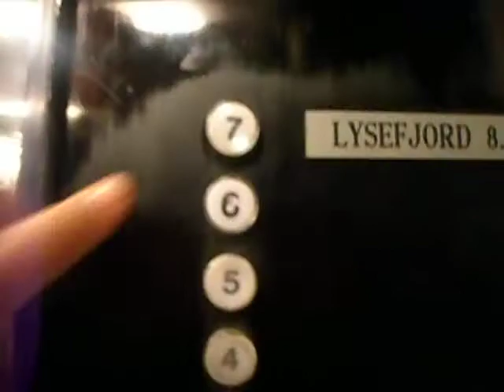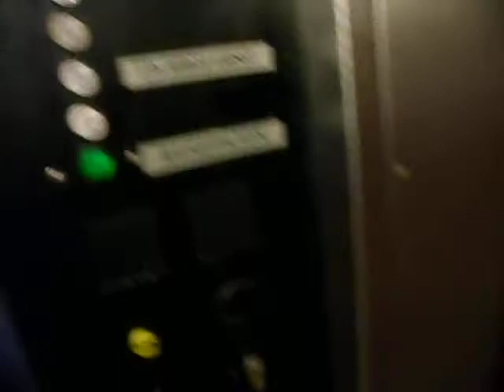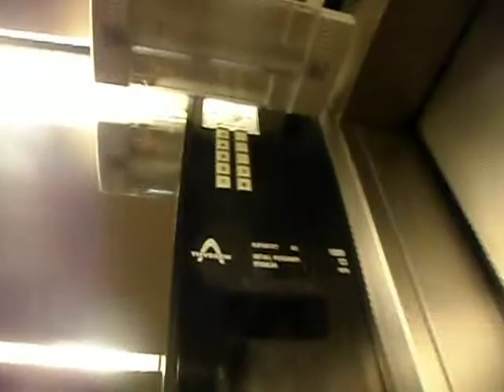Thyssen at Thon hotell Maretim